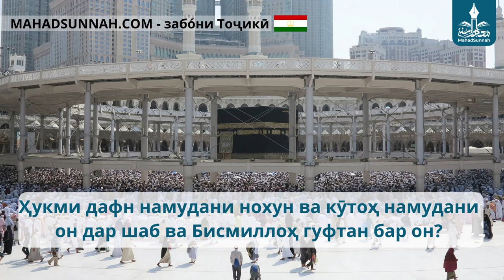Ҳукми дафн намудани нохун ва кӯтоҳ намудани он дар шаб ва Бисмиллоҳ гуфтан бар он حكم دفن الأظافر